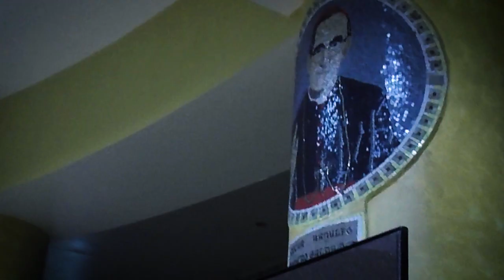Fieles veneran a San Oscar Arnulfo Romero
Fieles se hacen presentes hasta la cripta de Catedral de San Salvador, donde yace la tumba de San Romero, quien este día fue canonizado por el papa Francisco. entre flores y velas, nacionales y extranjeros piden su intercesión por la paz en el mundo.
San Romero, ruega por nosotros.